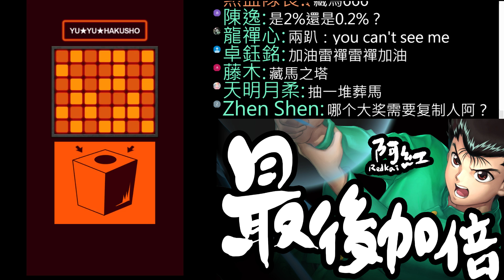【神魔之塔】阿紅實況 ►幽遊『1%→2.5%！ 』大獎最後加倍！【幽遊抽卡】